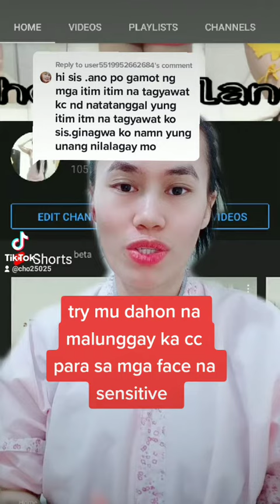pang tangal pimples marks